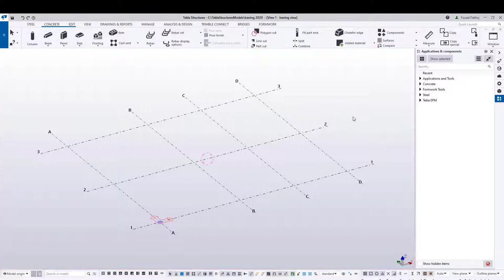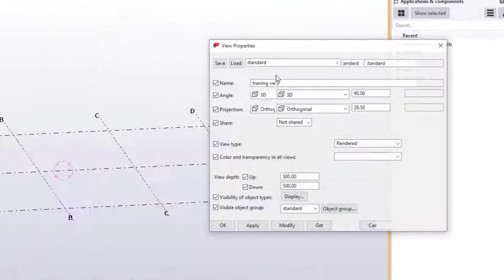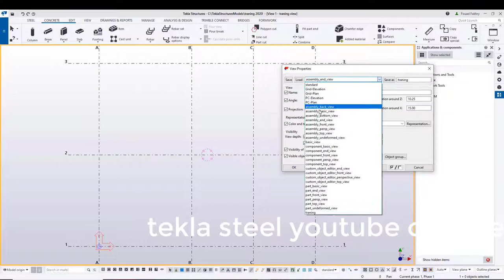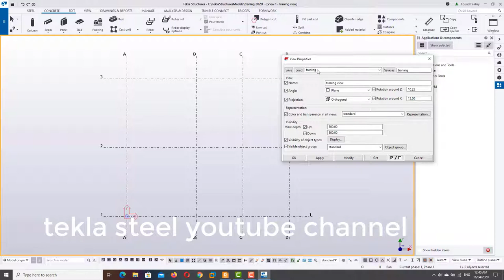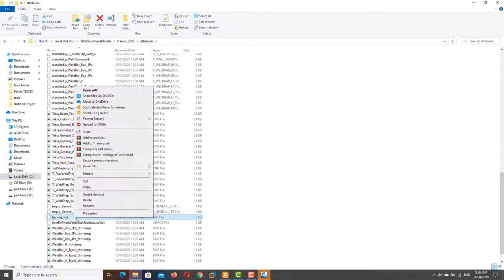" save & load attributes " for tekla structures 2020 session 3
كورس استيل كامل ومفصل علي برنامج تكلا 2020
tekla structures 2020